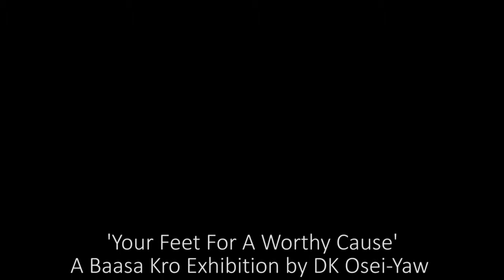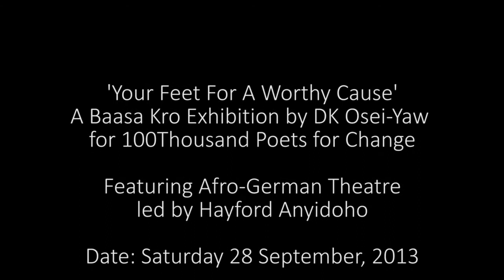100THOUSAND POETS FOR CHANGE - YFFAWC PT. 4 by DK OSEI-YAW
YOUR FEET FOR A WORTHY CAUSE:

The inspiration for this Poetry Installation, 'YOUR FEET FOR A WORTHY CAUSE' comes from the expression, '100 Thousand Poets for Change'. The purpose is to make the work significant to the campaign by Michael Rothenberg who contacted DK Osei-Yaw for a special exhibition for '100 Thousand Poets for Change' after viewing the short video of African Image -- Baasa kro on YouTube. 'YOUR FEET FOR A WORTHY CAUSE' project interprets the expression, '100 Thousand Poets for Change' from a purely artistic point of view where 'A 100 Thousand' represents a crowd moving on a busy sidewalk, with its individual members heading in diverse directions. And 'Poets for Change' the second part of the expression, represents a kind of romanticism of the behavior of the crowd's movement in relation to the goal or motive or objective or movement of the artist, who attempts a unification of the crowd behind one goal for the unique purpose of change or development.